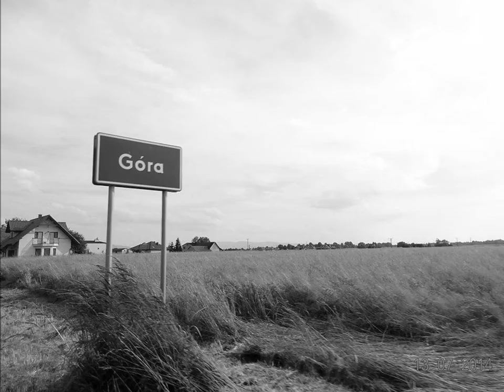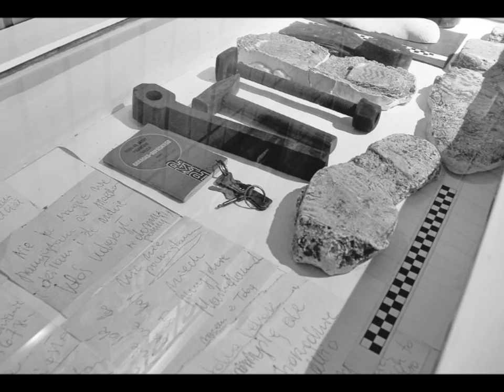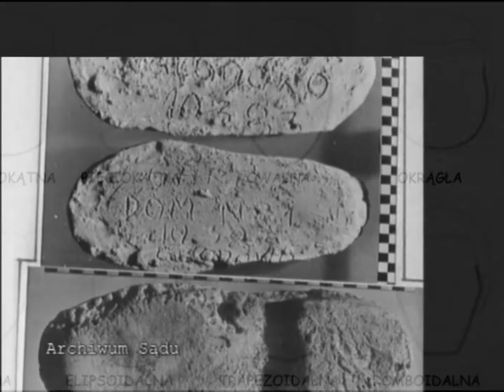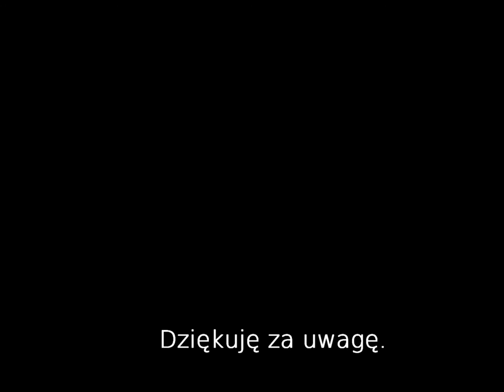PAWEŁ TUCHLIN - SKORPION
To właśnie ten seryjny zabójca sprawiał, że przełom lat 70 i 80 na pomorzu wiązał się ze strachem o swoje życie - u płci pięknej oczywiście. W filmie podejmuję krótką charakterystykę postaci.

Wchodzisz na własną odpowiedzialność.